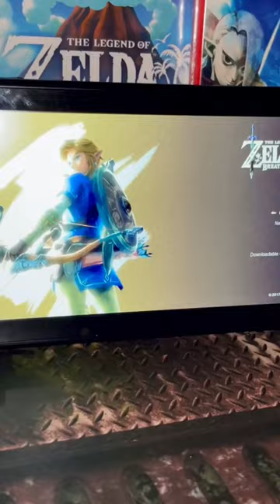Legend of Zelda Breath of the Wild: Link with Soldier’s Broadsword